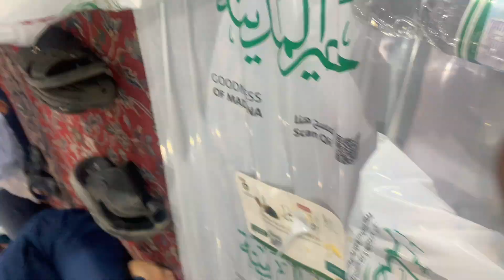Madine ki sabsi badi tent iftar | Near masjid e nabawi | Madina iftar Tentiftar kadir Malik